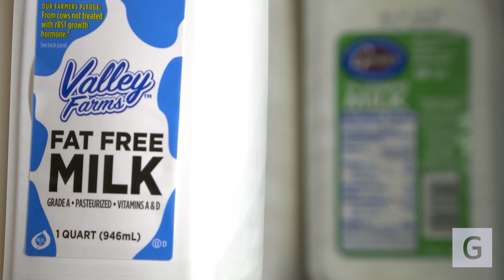Opportunities for Abigail Geisinger Scholars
Abigail Geisinger Scholars hone their skills in a variety of patient care settings, like LIFE Geisinger, Geisinger at Home and Fresh Food Farmacy.